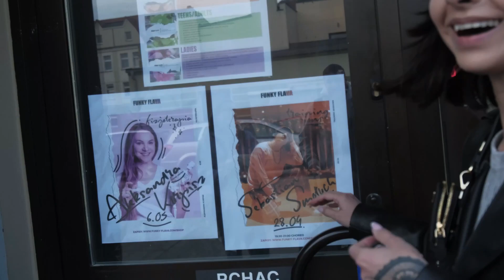MOJA PRAWDZIWA PRACA | SPEND A DAY WITH ME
Czym się zajmuję na codzień od 15 lat? Oczywiście moją szkołą tańca Funky Flava. Dzisiaj pół dnia ze mną w pracy. Tym razem czeka nas moc wrażeń.
Dajcie znać czy udało Wam się odwiedzić nas już w Funky Flava!

W wakacje możecie dołączyć do naszego obozu tanecznego Funky Flava Camp. Zapisy oraz informacje na

Miejsca, gdzie mnie znajdziesz:
High Heels & Performance Intensive
Treningi kameralne oraz rozwojowe festiwale dla kobiet (ale nie tylko!)✨🌸

YouTube👉🏼   @highheelsintensive

Moja szkoła tańca ❤️💃🏻
Funky Flava Dance School
YouTube👉🏼   @funkyflavacom

nagranie i montaż: @wyimaginowany1420